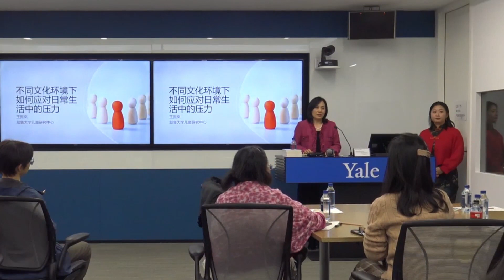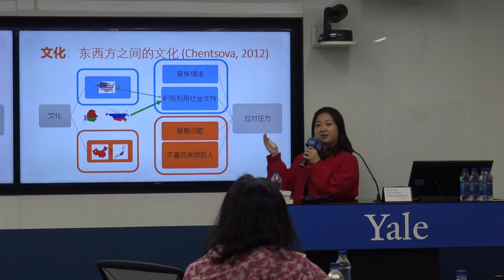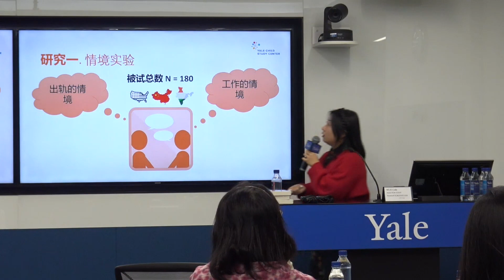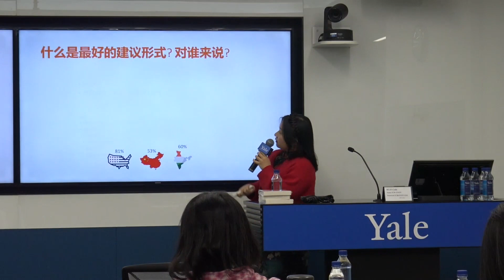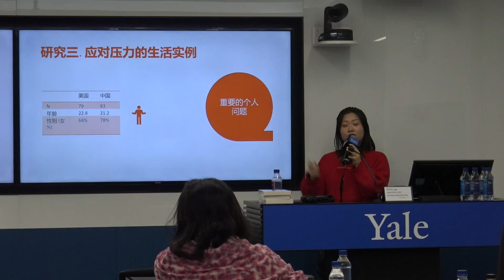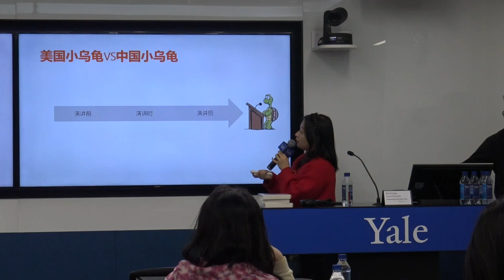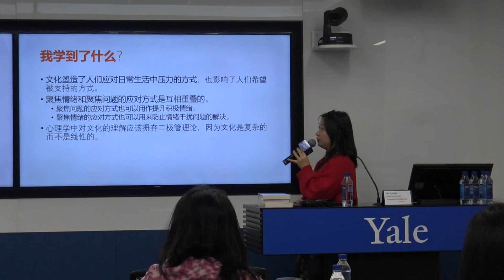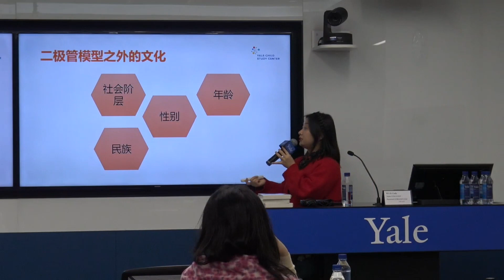20231127 Yale Postdoctoral Associate on Coping with Everyday Stress in Different Cultures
The challenge of stress is inevitable for everyone, and in a multicultural environment, this challenge becomes even more complex and enriching. Yale Center for Emotional Intelligence (YCEI) conducts research and offers trainings that support people of all ages in developing emotional intelligence skills. Zhenlan Wang, Postdoctoral Associate at the YCEI, gave a lecture on "Coping with Everyday Stress in Different Cultures" at Yale Center Beijing on November 27. She shared how to localize Western contemporary psychological knowledge and develop a psychological theory system suitable for Chinese culture. This endeavor aims to assist Chinese individuals in better applying emotional intelligence skills to face challenges and establish a healthier and more positive outlook on life.